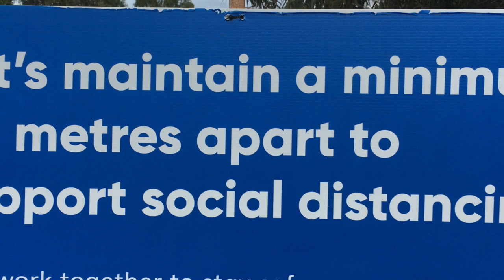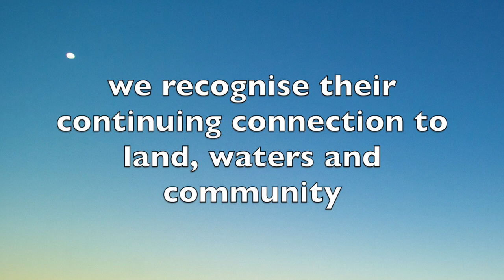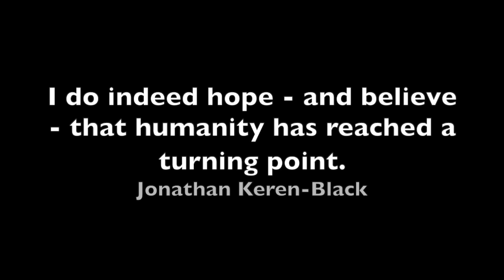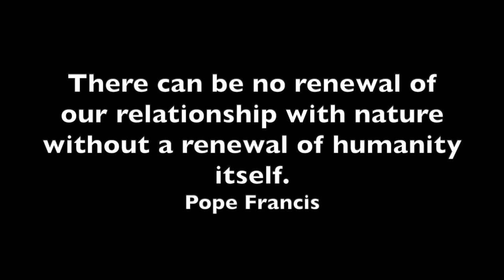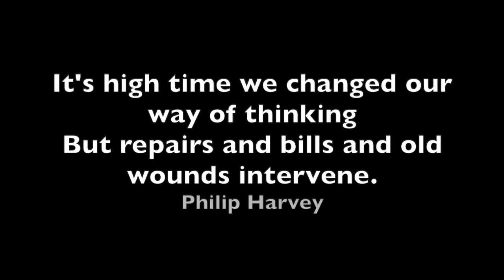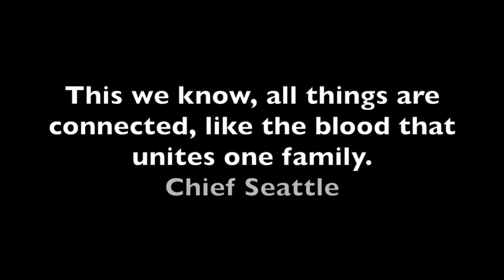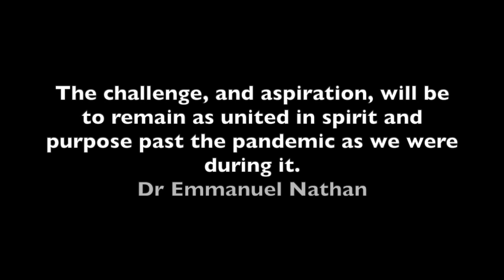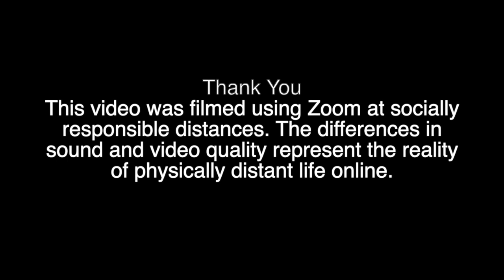Gesher Issue 1 (of 3) Launch Video Council of Christians and Jews (Vic)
The Council of Christians and Jews (Victoria) is pleased to launch the first of three e-editions of its journal Gesher on 5 July 2020. If you are not already on our mailing list please contact Liz at . You can also download a copy for Gesher from our